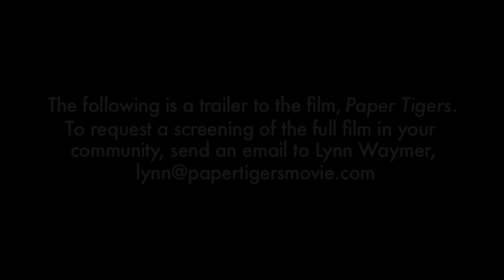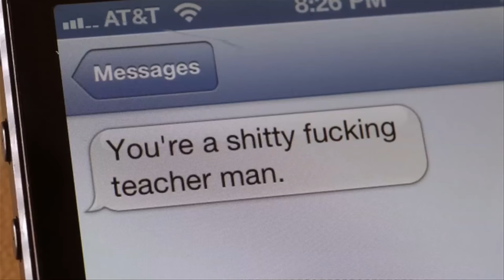Panel Discussion of "Paper Tigers" documentary